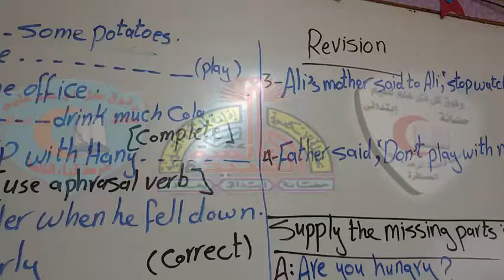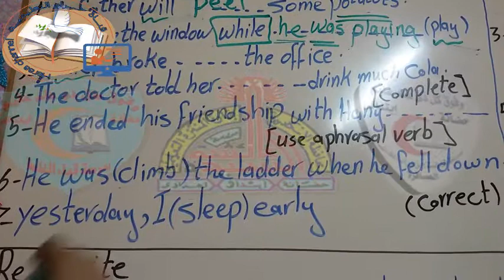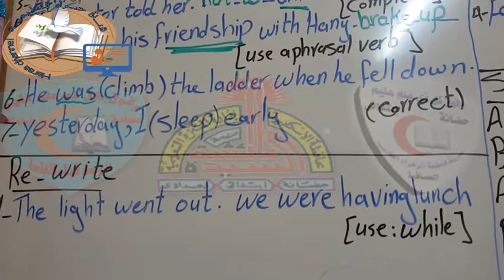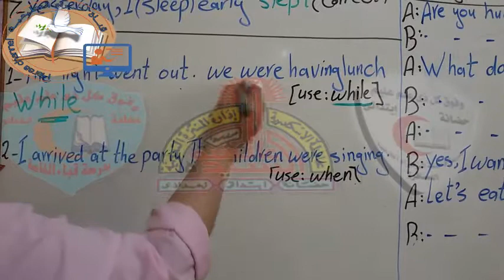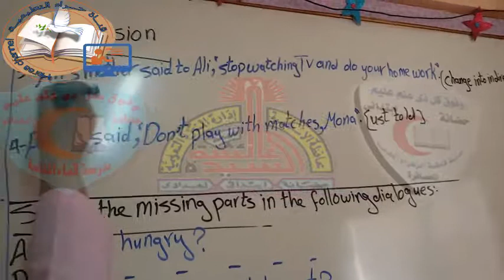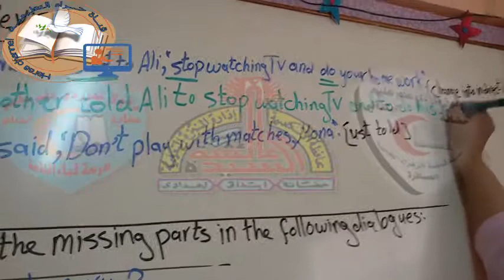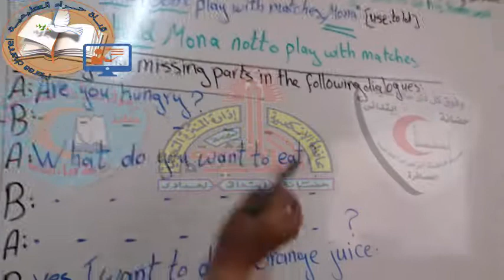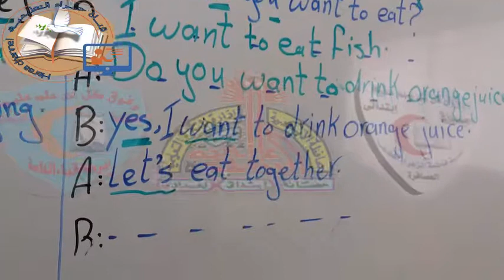English now-revesion of February قناة_حراء_التعليمية# الخامس_ابتدائي